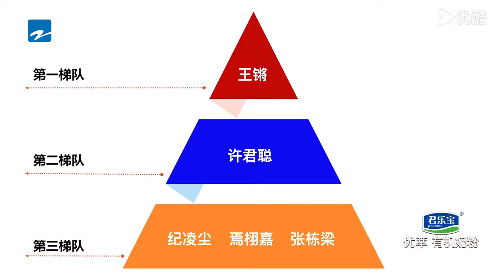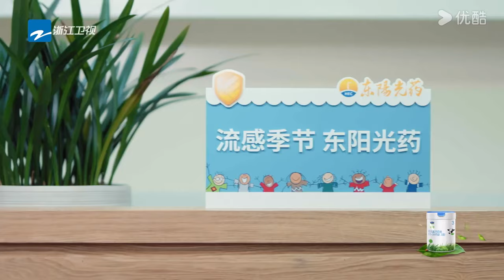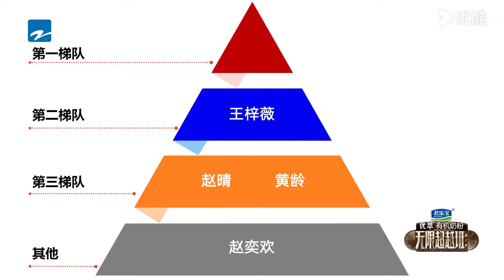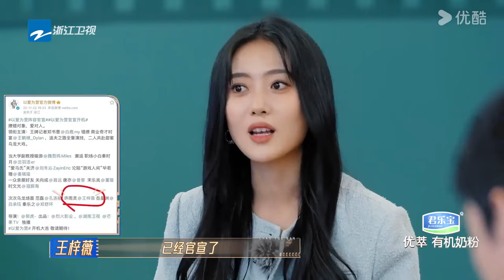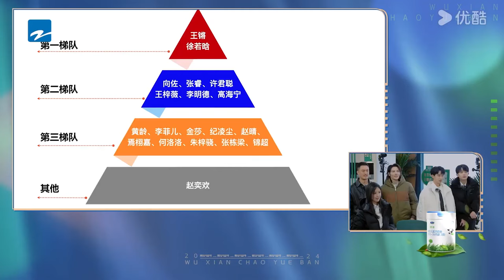女明星们坐在一排被评委分级，众人无法接受自己被这样评头论足！ 无限超越班 第二季 尔冬升 郝蕾 宁静 吴镇宇 梁家辉 叶童 赵雅芝 韩雪